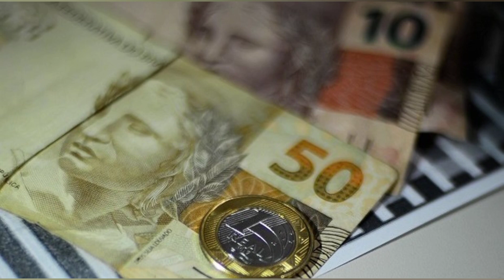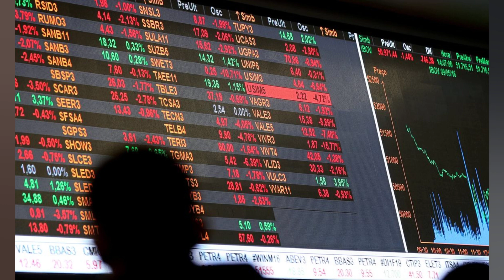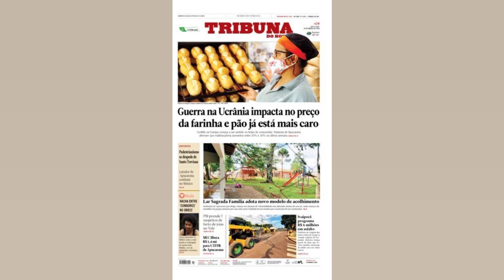PROGRAMA DE CRÉDITO FOCADO EM PEQUENOS NEGÓCIOS PODE CHEGAR A R$ 15 BI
O pacote de ‘bondades’ lançado pelo presidente Jair Bolsonaro para se cacifar à reeleição também vai contar com um novo programa de crédito focado em pequenos negócios que tem potencial de destravar R$ 15 bilhões em empréstimos. O plano é reeditar o Programa de Estímulo ao Crédito (PEC) e incentivar que os bancos realizem empréstimos. sob seu próprio risco. Em troca. o governo vai facilitar para que. em caso de prejuízo. falência ou liquidação extrajudicial de quem tomou o empréstimo. parte do prejuízo seja usado para abater as exigências de capital que as instituições financeiras precisam cumprir. Na prática. permite que os bancos tenham mais recursos para conceder novos financiamentos. O programa. que já vigorou nos últimos anos. será reeditado via Medida Provisória (MP) e terá validade de um ano. Ele prevê a concessão de crédito presumido por cinco anos. que poderá ser convertido em ressarcimento em espécie ou em títulos da dívida pública mobiliária federal. Em 2020. essa foi uma das primeiras medidas a serem lançadas pelo governo para fazer frente aos efeitos econômicos da pandemia de covid 19. com liberação de recursos em crédito de mais de R$ 20 bilhões. O programa foi reeditado em 2021. mas com destinação específica para micro e pequenas empresas. com menor interesse dos bancos. Neste ano. 70% dos recursos serão destinados para micro e pequenas empresas e o restante será livre. Não há impacto orçamentário em 2022 e. no ano que vem. o Tesouro Nacional terá que desembolsar apenas R$ 1.7 milhão. para cobrir eventuais riscos de quebra de algum banco. Na quinta feira. 17. Bolsonaro lançou um pacote que pretende injetar R$ 165 bilhões na economia com antecipação do décimo terceiro salário. saques extraordinários do FGTS. além de crédito de R$ 100 bilhões a pequenas e médias empresas. Saiba mais + DF: Esposa de personal que agrediu morador de rua afirma: ‘Vi a imagem de Deus’ + Um gêmeo se tornou vegano. o outro comeu carne. Confira o resultado + O que ocorre no cérebro quando morremos? Cientistas já têm uma resposta + ‘Pedra da morte’ do Japão se parte depois de quase mil anos + Homem ateia fogo em usuário de drogas em Belo Horizonte + Veja quais foram os carros mais roubados em SP + Horóscopo: confira a previsão de hoje para seu signo + Ômicron: Sintoma inesperado da infecção em crianças preocupa equipes médicas + Vendedores do Mercadão de SP ameaçam clientes com golpe da fruta + Truque para espremer limões vira mania nas redes sociais + Expedição identifica lula gigante responsável por naufrágio de navio em 2011 + Agência dos EUA alerta: nunca lave carne de frango crua